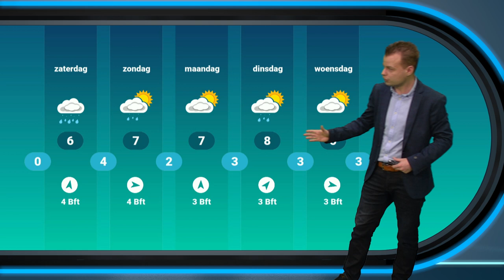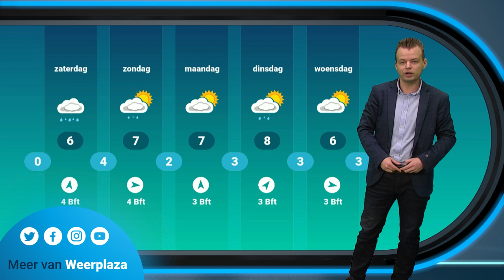Weerbericht: eerst vrij koud, regenachtig weekend